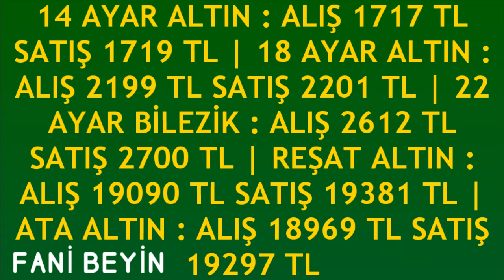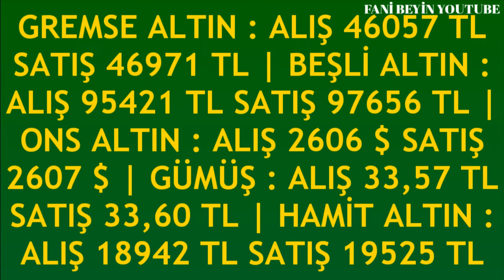11 EKİM 2024 - ALTIN FİYATLARI (TÜM ÇEŞİTLER - GRAM ÇEYREK YARIM TAM BİLEZİK ATA REŞAT ONS)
11 EKİM 2024 GRAM ÇEYREK ALTIN FİYATLARI
BUGÜN ALTIN FİYATLARI NE KADAR?                   11 Ekim 2024 ALTIN FİYATLARI DOLAR FİYATLARI GRAM ALTIN KAÇ LİRA DOLAR NE KADAR OLDU 22K GOLD PRİCE
tam altın
cumhuriyet altını
gram altın
14 ayar bilezik fiyatları
14 ayar altın gram yüzük fiyatı
14 ayar kolye modelleri ve fiyatları
14 ayar yüzük fiyatı
14 ayar kolye fiyatı
14 ayar küpe fiyatı
14 ayar bileklik fiyat hesaplama
18 ayar bilezik fiyatları ve modelleri
18 ayar altın gram fiyatı
22 ayar bilezik fiyatları
22 ayar altın fiyatları
22 ayar bilezik fiyatları anlık
22 ayar bilezik gram fiyatı
22 ayar 25 gram bilezik ne kadar
22 ayar isimli kolye modelleri fiyatları
22 ayar 20 gram bilezik fiyatı
24 ayar altın gram fiyatı canlı
24 ayar altın
24 ayar bilezik fiyatları ve modelleri
24 ayar bilezik gram fiyatı